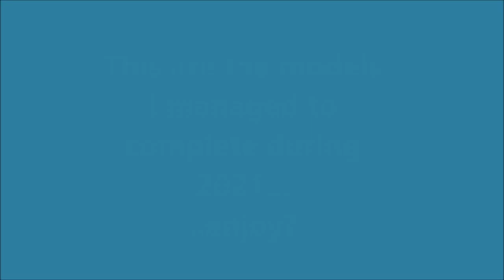MY MODELLING YEAR 2021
Models I completed or posted on YouTube in 2021... :)

All model photos by RBM
RBMVideos 2022